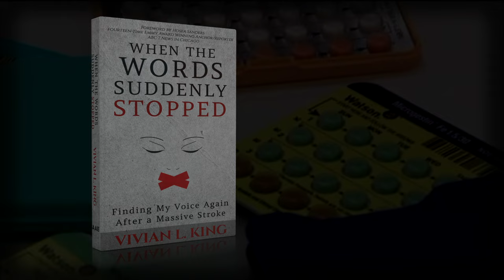When the Words Suddenly Stopped by Vivian L. King | Book Trailer | ReadersMagnet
“When the Words Suddenly Stopped” is about the author, Vivian L. King, a former television broadcast journalist, who took a seemingly harmless prescription pill when she suddenly suffered a stroke that robbed her of her voice. King admits her medical care was unparalleled, but she believes her secret weapons were her faith, family, and friends converging to lead her from trauma to triumph.

Get a copy of “When the Words Suddenly Stopped: Finding My Voice Again After a Massive Stroke” by Vivian L. King on: